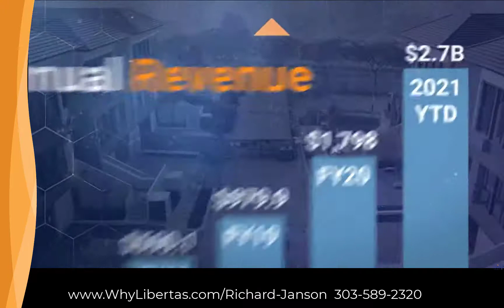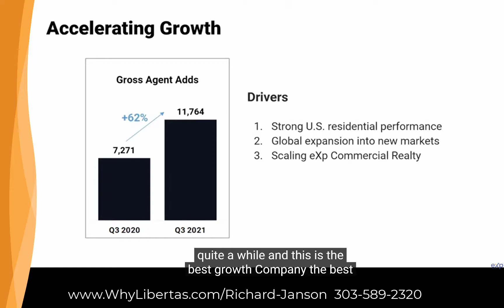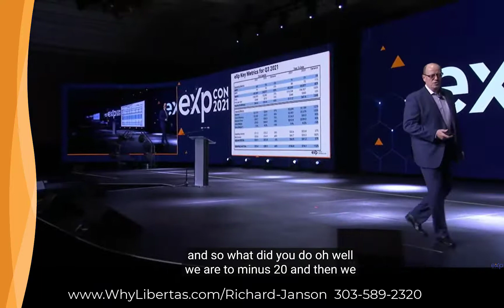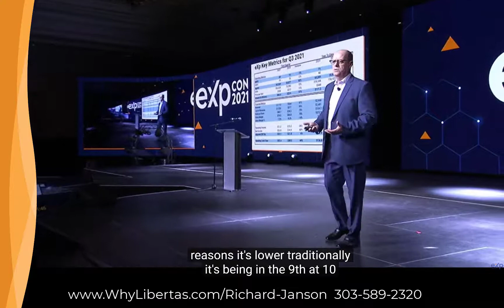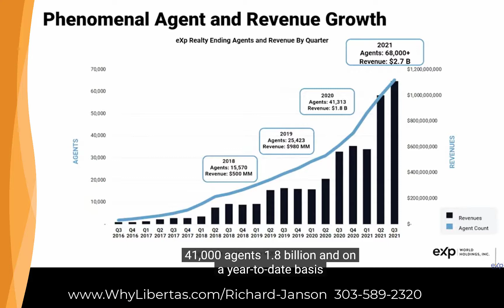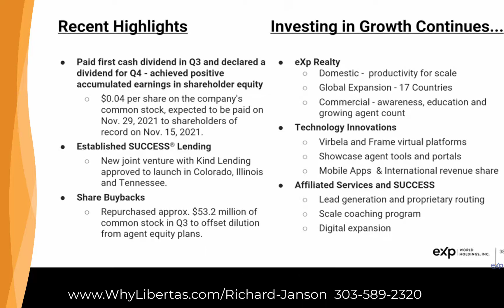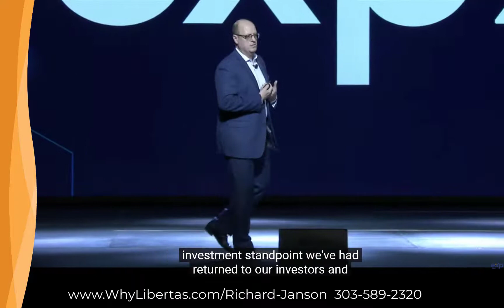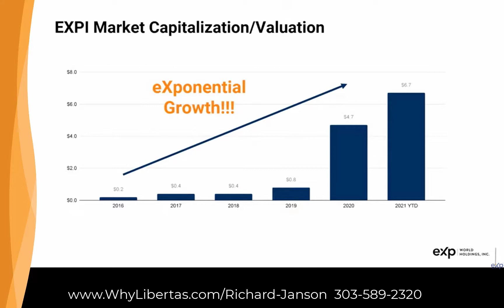EXPI CFO, CCO Jeff Whiteside shares financials, revenue, profit and growth of eXp Realty & holdings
To learn more about EXPI and how eXp Realty's tech stack, collaboration, university, training and mentoring can help grow your real estate business, contact Rick Janson at